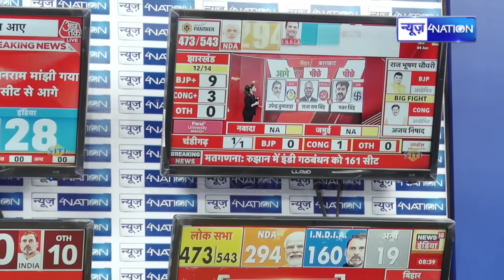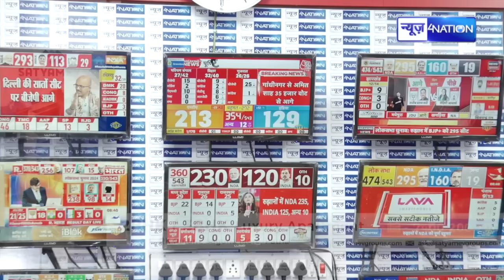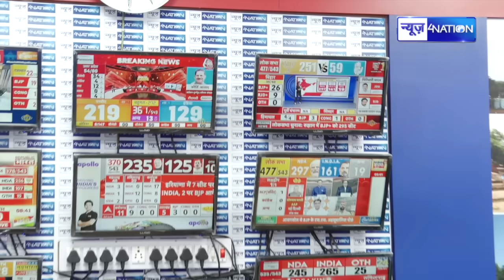Bihar Lok Sabha Chunav Result: Bihar की 40 सीटों का पहला रुझान आया सामने आंधी चल रही, Tejashwi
Bihar Lok Sabha Chunav Result:  Bihar की 40 सीटों का पहला रुझान आया सामने आंधी चल रही, Tejashwi Yadav की RJD इतना आगे!